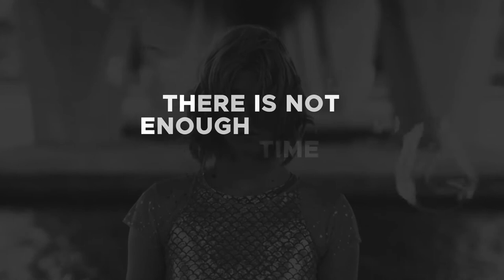Pure Black - Minimal Art Titles by heyalisa | After Effects Template | Title